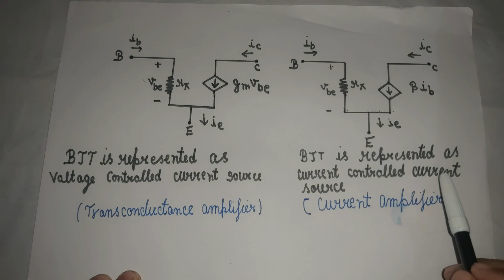Hybrid-π Model || Easy Explanation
Hybrid-π  Model (In Hindi)

* Explanation of Hybrid-π  Model

* Easy way for formulas and Equations

* Explanation of  Circuit Diagram of Hybrid-π  Model

* Explanation of Voltage controlled current source( Transconductance Amplifier)

* Explanation of Current controlled current source( Current Amplifier)

1- Playlist of Microprocessors and

8- CMOS LOGIC CIRCUIT of EXPRESSION